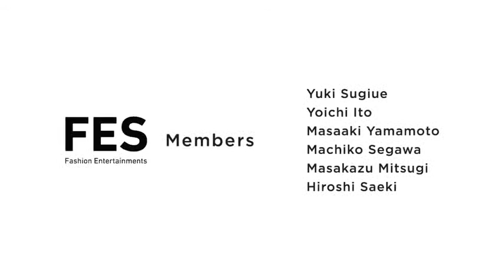FES e-Bow Tie: o laço que muda de cor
A Fashion Entertainments Startup tem um projecto para fazer laços que mudam de cor ou padrão consoante a roupa que usamos - pode complementar uma camisa ou uns sapatos.